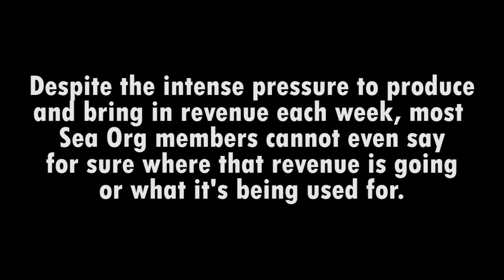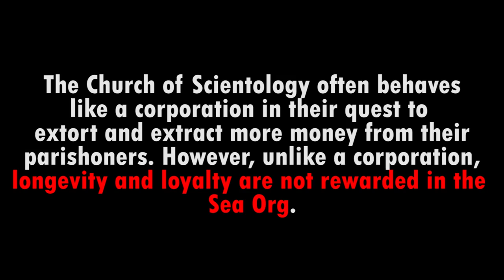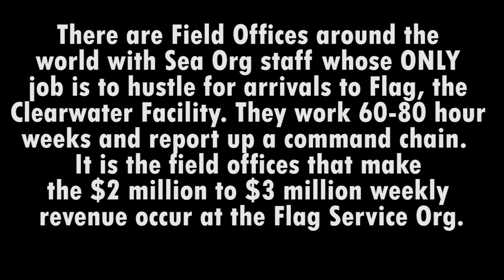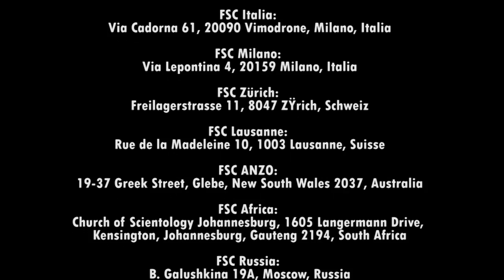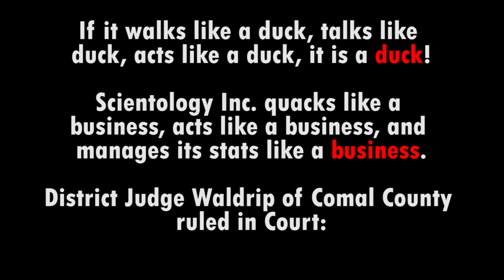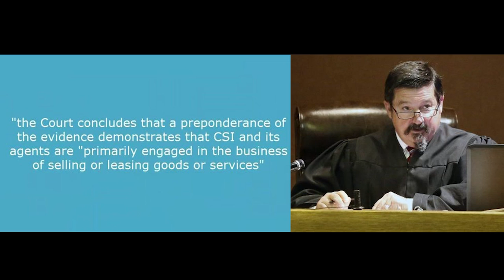Church of Scientology STATS Thursday 2pm to Thursday 2pm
Scientology Inc acts like a business, talks like a business and quacks like a business while taking advantage of the vast protections of the first amendment to protect its conduct.
These include  religious privileges and “ministerial exception” for kidnapping back fleeing Sea Org Members and other so called “religious disciplines.”
The internal violence, the warfare, vendettas, malicious retaliation with PR Hit men  merits Scientology Inc the title: The Al Capone of Religions